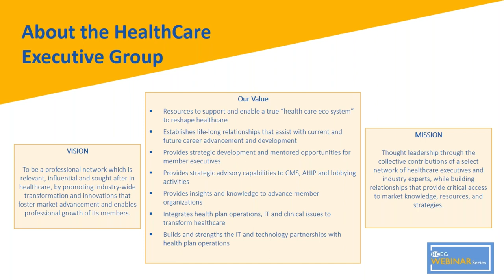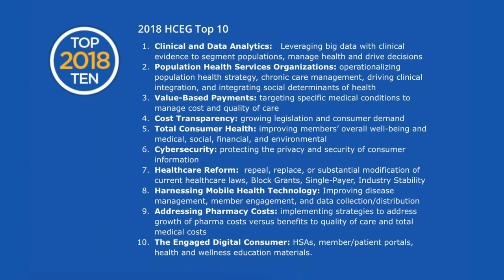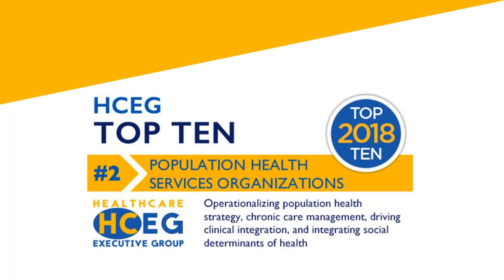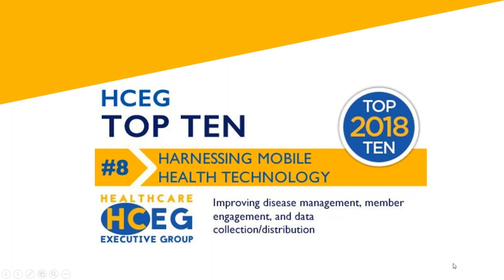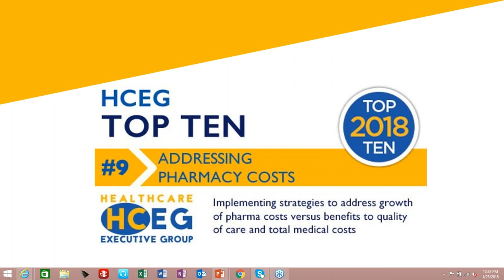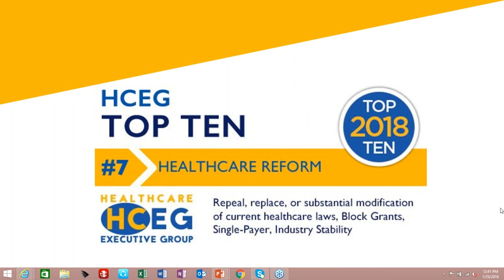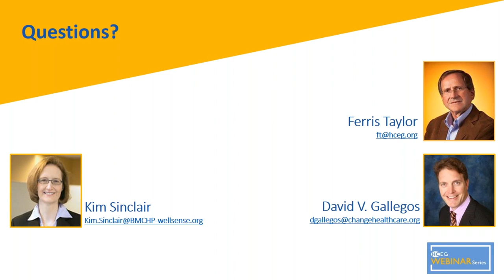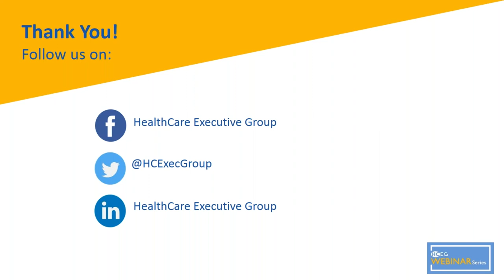The 2018 HCEG Top 10 – Healthcare Opportunities, Challenges & Issues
Recording of HCEG Webinar reviewing HCEG’s 2018 Top 10 list of opportunities, challenges & issues including historical trends and deeper dive into select Top 10 items.

for more information.